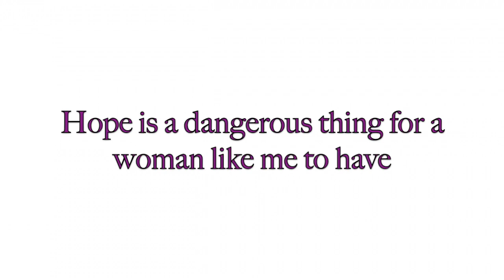Ida Hansson - Hope is a dangerous thing for a woman like me to have